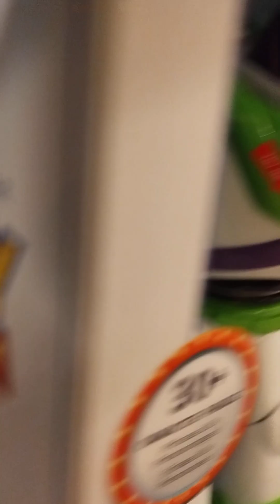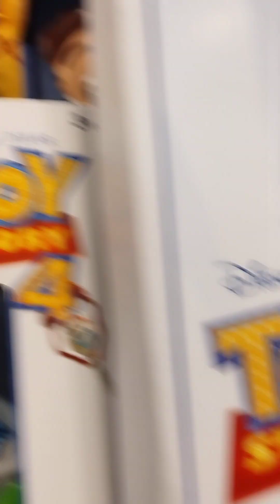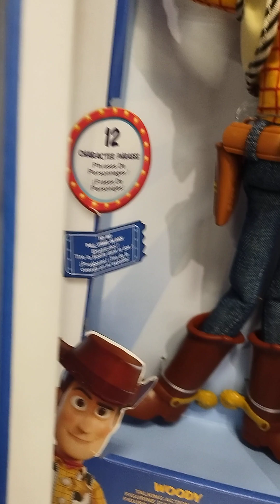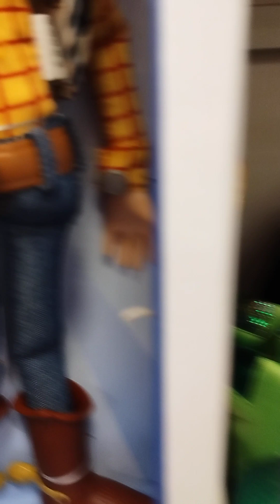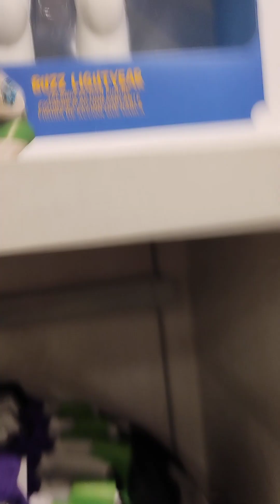toy story at JCPenney's